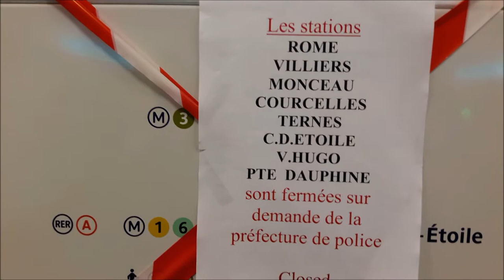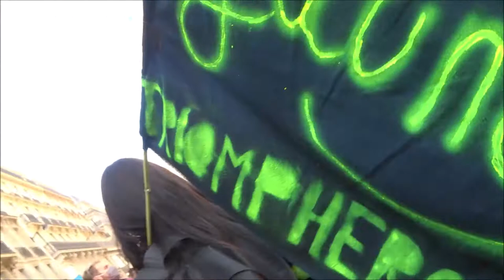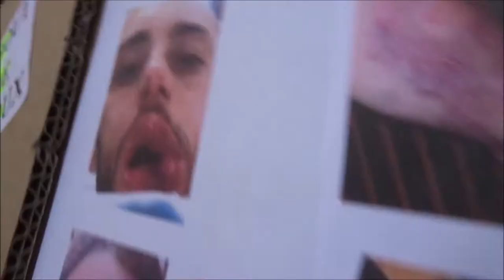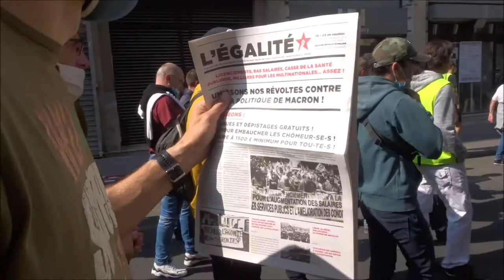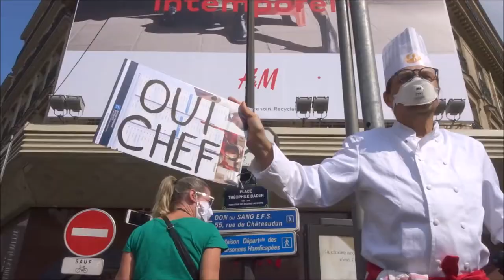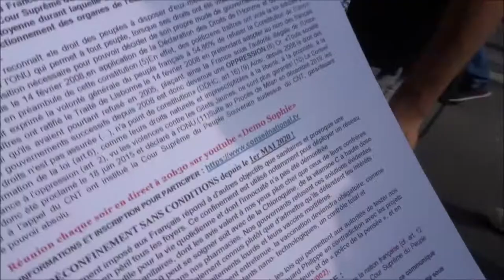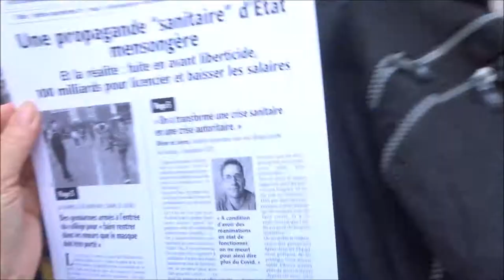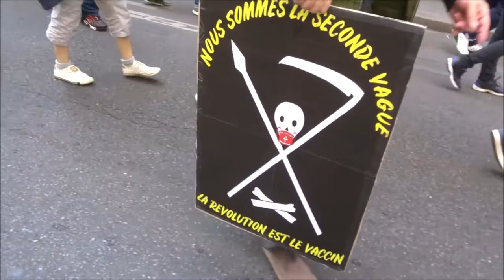Gilets Jaunes Paris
12septembre2020 samedi 12 septembre 2020 Bourse Champerret Femme Gilet Jaune @le_jaunes @GiletsJaunesGo @AnonymeCitoyen @juillet71 FB @cerveauxnondisponibles FB @FemmesGiletsJaunes
+ Manif déclarée par Inda Nejeh Appel du 12/09/2020 le Peuple Uni Contre Macron